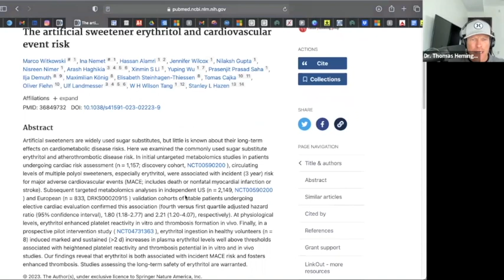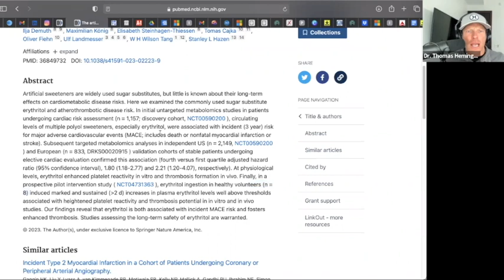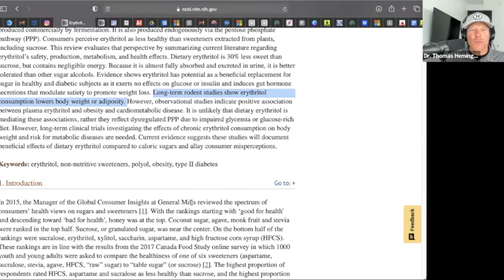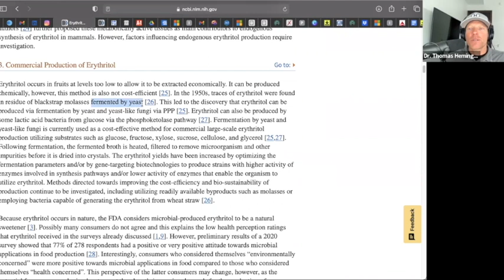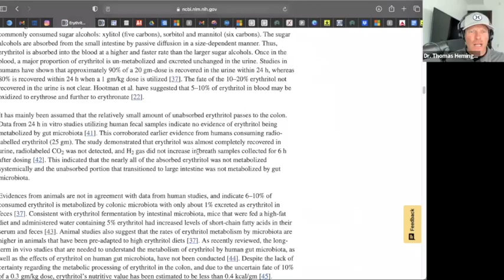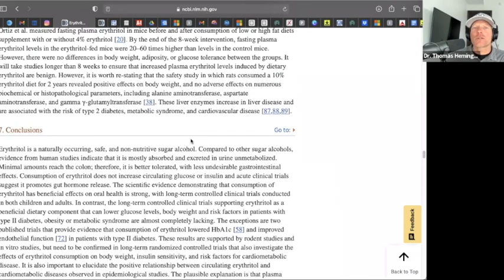128: Are low-carb sweeteners dangerous?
Are carbs healthier than low-carb sweetners? Listen in the find out!

Get direct access to Dr. Hemingway through his top-notch health courses

My best-selling book

Free resource: 'The truth about weight loss drugs and their alternatives'